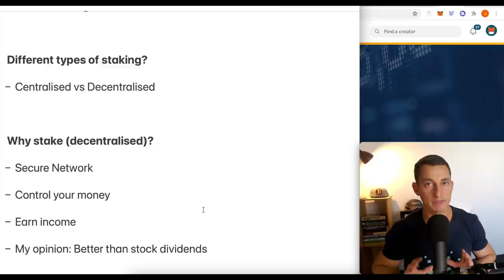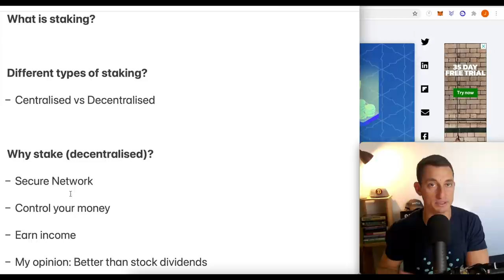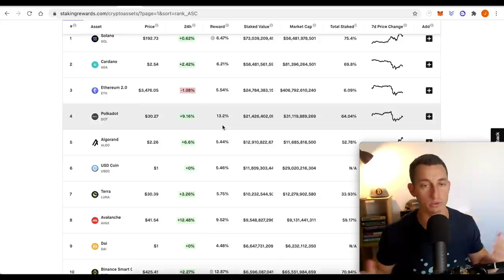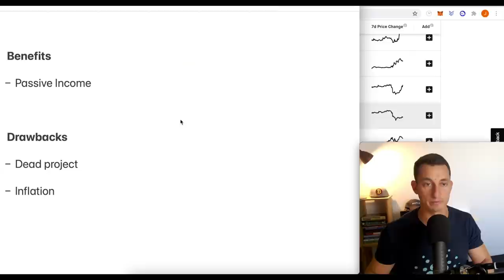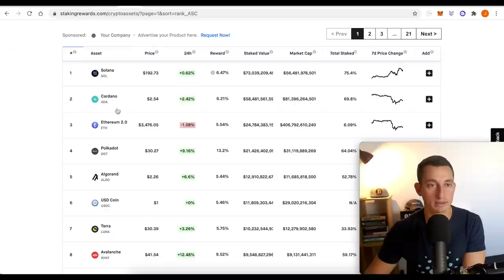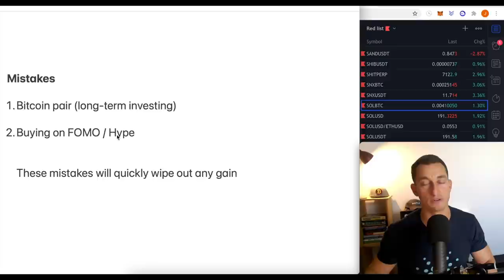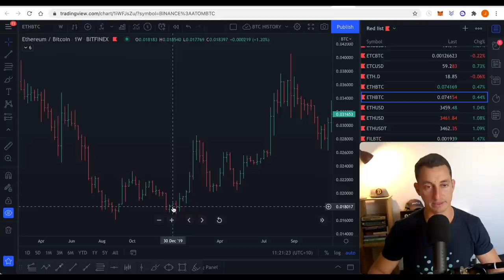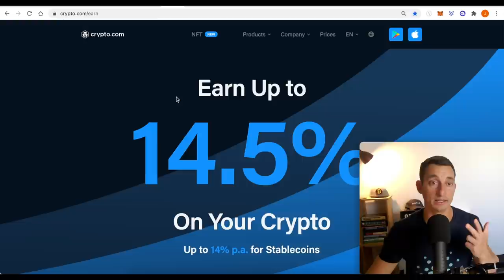THESE 2 CRYPTO STAKING MISTAKES ARE COSTING YOU MONEY! How to Choose The Right Crypto to Earn Income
Staking your cryptocurrency to earn passive income is a great tool to financial freedom. However, there are simple mistakes many new investors make when choosing which cryptos to buy. These can be easily avoided if a new investor knows where to look. In this video, we discuss what staking is, why you should be interested in it and explain 2 very simple mistakes to avoid when staking crypto.

Don’t miss this video if you have an interest in earning passive income through staking or lending your cryptocurrency!

⏰ Timestamps ⏰
00:00 Hopium-Free Crypto Staking!
01:02 What is Staking vs Lending?
01:58 Centralised vs Decentralised Staking
02:45 Why Should I Stake My Crypto?
03:28 Who Owns Staked Crypto vs Stocks Earning Dividends?
04:20 Staking Cautions
05:20 Earn Interest on your ADA with TIA Staking Pool
05:56 Choosing A Crypto To Stake
07:19 Benefits and Drawbacks to Staking Crypto
10:04 The 2 Biggest Mistakes!!
11:35 Risky Crypto Investor Staking Trend!
12:27 How to Analysis The Crypto Charts
21:28 The 2 Critical Mistakes - Questions?!
22:19 Links to everything in Video
23:02 Stake your ADA with TIA Staking Pool!